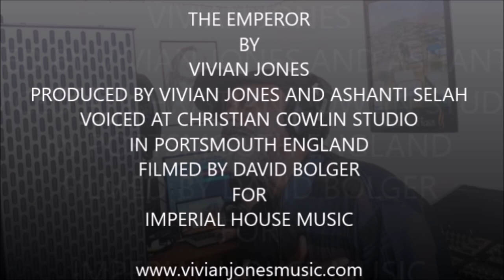THE EMPEROR by VIVIAN JONES voicing in PORTSMOUTH uk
must be 12 years now vivian jones visiting portsmouth for recordings and voicing at christian cowlins . this captures vivian at his best , 1 take , yet to be mastered and given the final mix , vivian adds backing vocals ahter this was filmed as you will hear them . enjoy .